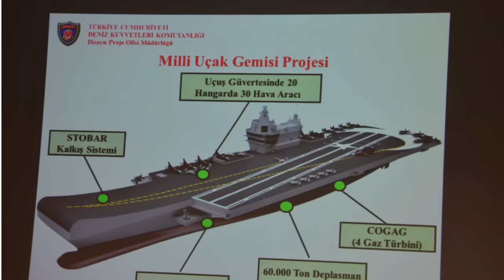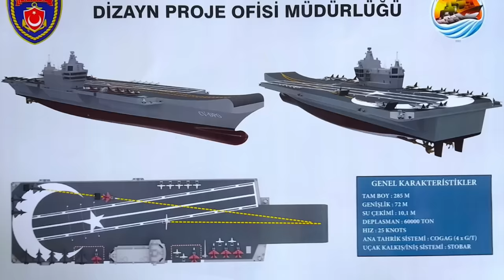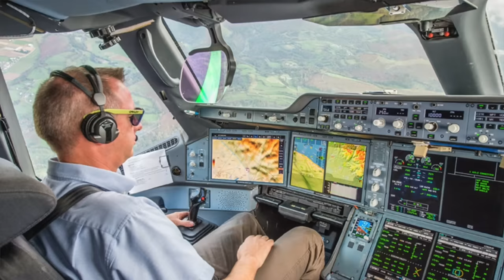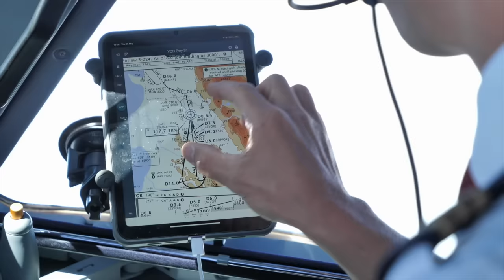Yerli uçak gemisi, HÜRJET'in 50. test uçuşu, tek pilotlu uçuş. Tolga Özbek ile gündem 28 Nisan 2024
00:00 Emekli Hava Pilot Tümgeneral İrfan Sarp'ı kaybettik
01:00 Yerli uçak gemisi tasarımı başladı. Gemi hangi özelliklere sahip olacak?
06:02 TF2000 hava savunma muhribi
07:29 HÜRJET'in ilk uçuşu üzerinden bir yıl geçti. Toplam 50 sorti test uçuşu yapıldı. HÜRJET neden önemli?
11:24 Yolcu uçakları tek pilot ile uçabilir mi? Pilotlar bu işe ne diyor?
14:25 TUSAŞ, Çad'a HÜRKUŞ ve ANKA'dan sonra AKSUNGUR teslim etti.
17:33 Savunma Sanayi Başkanlığı, deprem bölgesine yeni yatırımlar yapıyor. Savunma sanayi üretim merkezleri kuruyor.
20:01 Alman Cumhurbaşkanı'nın ziyareti ve Eurofighter konusu.
22:12 THY'nin önemli ortağı Hindistan'dan IndiGo, uzun menzilli uçuşlara başlayacak. Airbus'a 30'u kesin toplam 100 adetlik A350 siparişi verdi.
Videomuzun müziği, değerli takipçimiz Selçuk Çelebi tarafından hazırlandı:
Kanalı  @Ambient Music Selcuk Celebi   Eserlerine ulaşmak için: